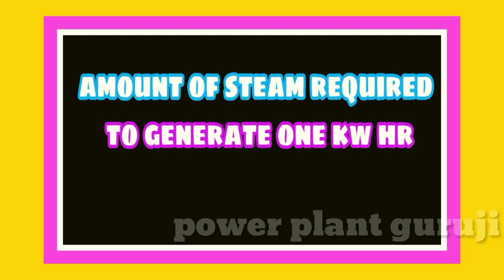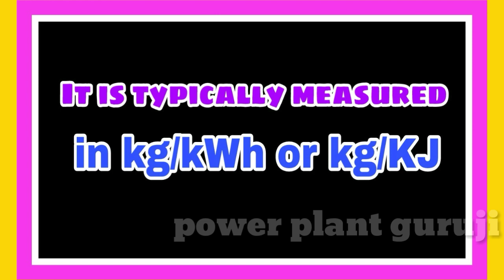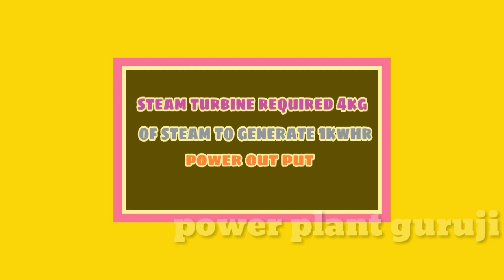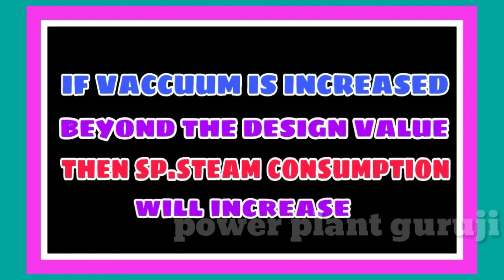What is the relationship between specific steam consumption & Condenser Vaccum ?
Heloo friends in this video we explain what is specific steam consumption of a steam turbine ? & how to find it. Also explain relationship between sp.steam & condenser vaccum. We hope this video will help you
specific steam consumption
# steam turbine